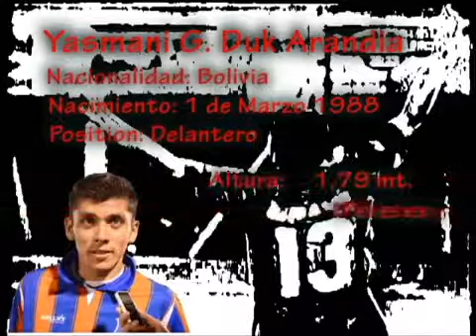Yasmani Duk 2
Very fantastic attacker; Quick, Fast, strong, accurate passes...goals